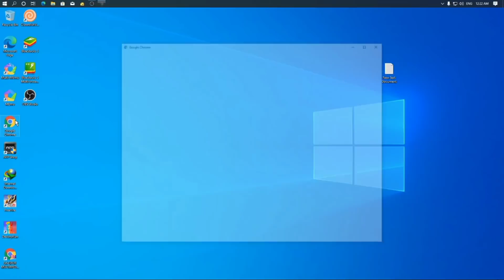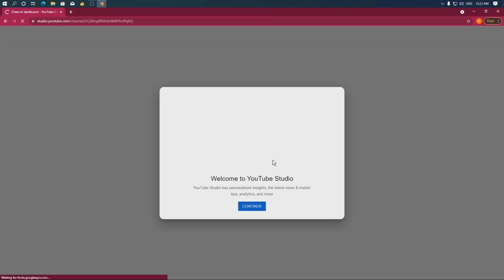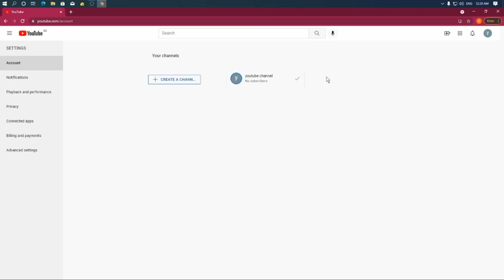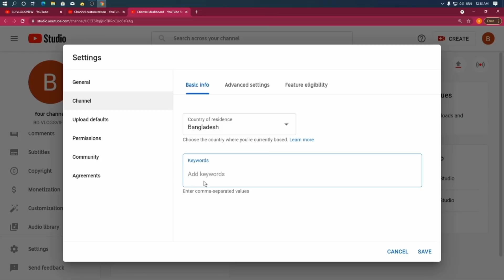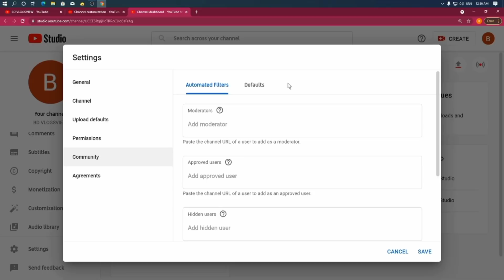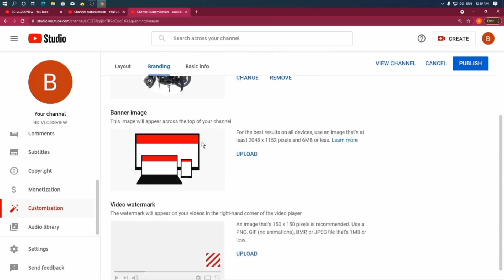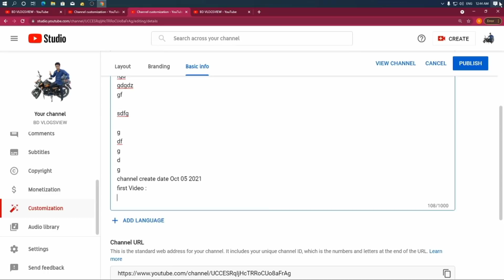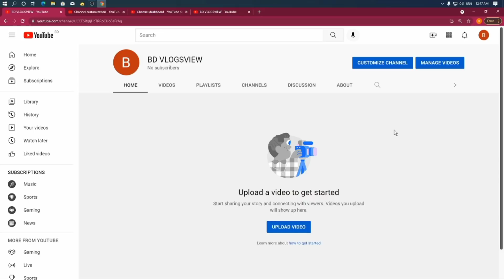How To Create a Youtube Channel full Complete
Welcome my bd it touch channel

create youtube channel brand account